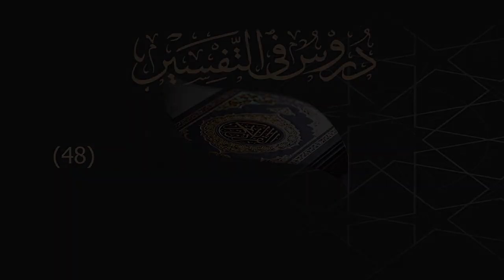48 تفسير سورة البلد 10-01 || أحمد بن حمد ال عبدالقادر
48 تفسير سورة البلد 10-01 || أحمد بن حمد ال عبدالقادر